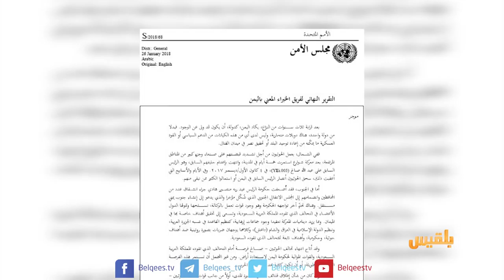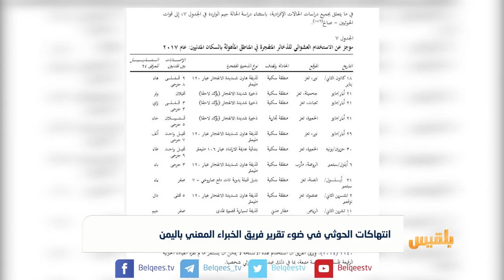انتهاكات الحوثي في ضوء تقرير فريق الخبراء المعني باليمن | تقرير: محمد عبد المغني